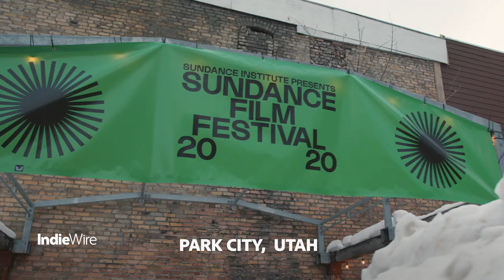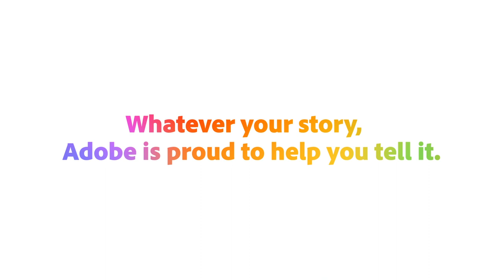Yance Ford | Sundance Film Festival | Adobe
Yance Ford stopped by the IndieWire Studio at Sundance Film Festival to share advice and inspiration on CreativityForAll.